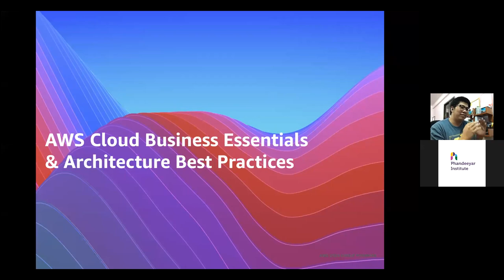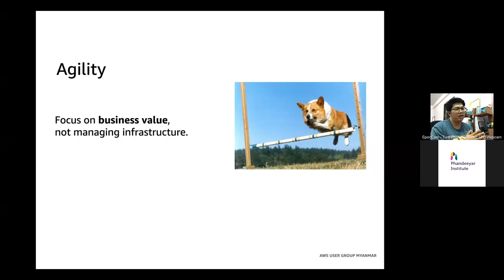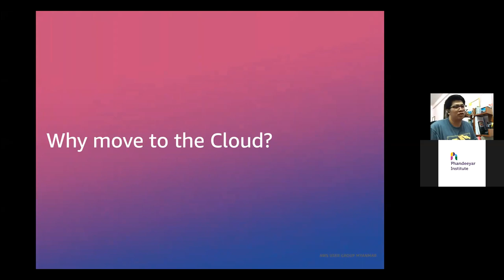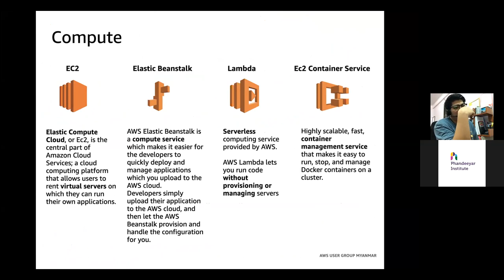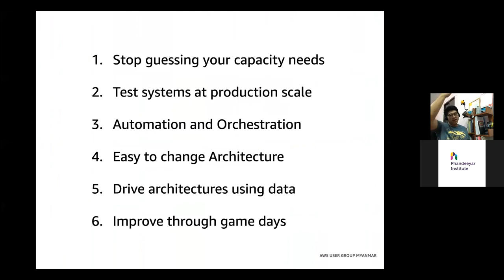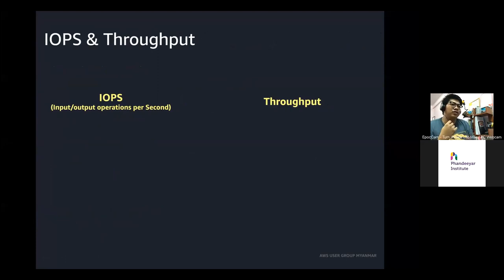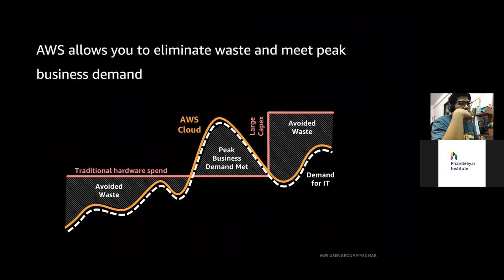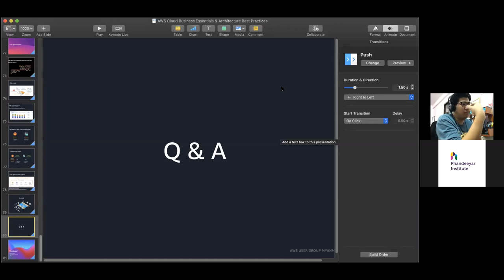Cloud Technology by Ko Phyo Min Htun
AWS Cloud Business Essentials & Architecture Best Practices